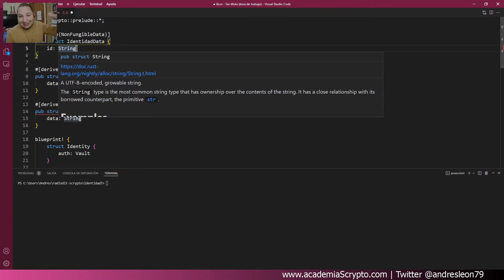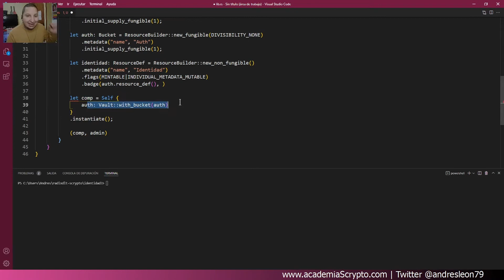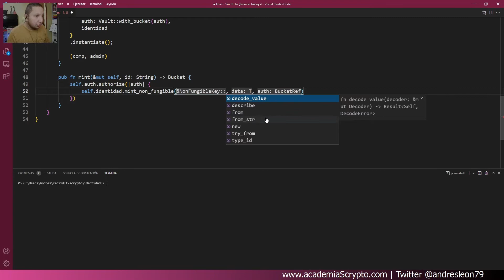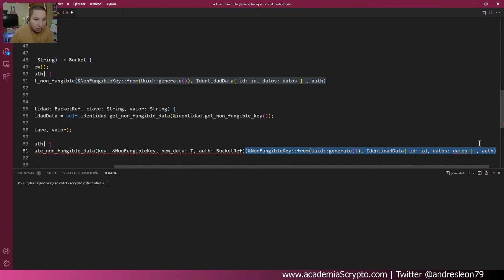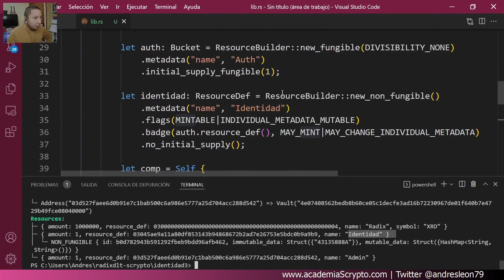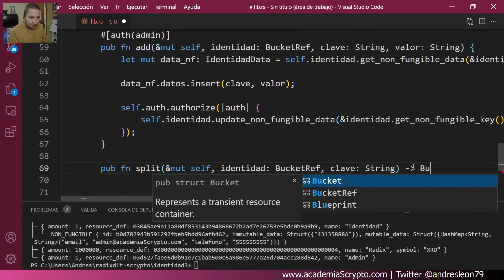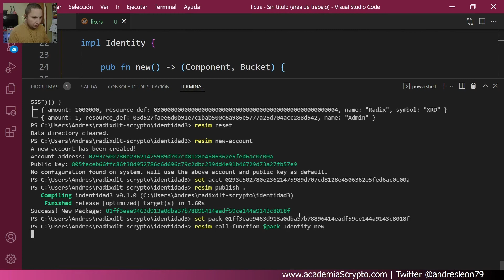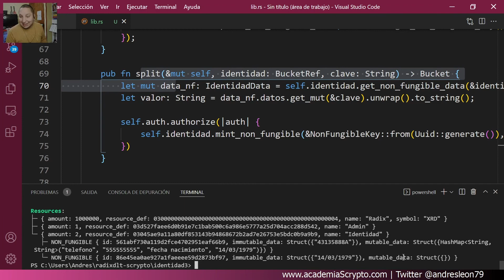Taller de Identidad Digital Episodio 3 - Non Fungible - Desarrollo en Directo con Scrypto de Radix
En este tercer episodio hemos empezado a utilizar "no fungibles" que nos permiten agregar datos complejos. Finalmente realizamos un ejemplo de split de dato para compartir.

Es una serie de episodios con el que profundizar en la Identidad Soberana Digital (SSI) aplicada a la tecnología descentralizada. Utilizaremos el conocimiento ya adquirido en Scrypto para implementar soluciones de identidad.